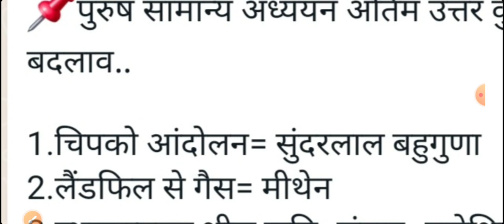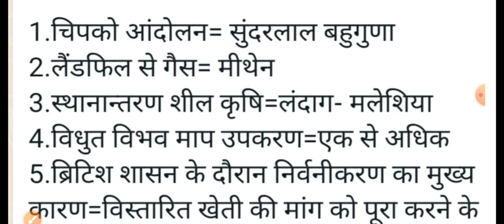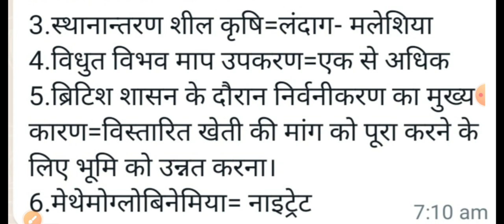सभी के 6 मार्क्स बढ़ गए: Bihar Shikshak Bharti 2023 | BPSC TRE FINAL ANSWER KEY MAHESH ACADEMY